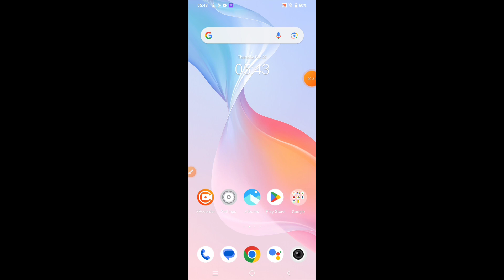How to set Wallpaper on Vivo V30 Pro || Vivo V30 Pro me wallpaper kaise set kare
Hello dosto, aaj maine is video me bataya hai ki Vivo V30 Pro me wallpaper kaise change kare, dosto Vivo V30 Pro me wallpaper set karna bahut aasan hai. agar aap bhi janna chahate hain ki Vivo V30 Pro me wallpaper kaise set kare to is video ko pura dekhiyega, thanks friends.

Hello friends, in this video, I've explained how to change the wallpaper on Vivo V30 Pro. Setting a wallpaper on Vivo V30 Pro is very easy. If you want to know how to set a wallpaper on Vivo V30 Pro, be sure to watch this entire video. Thanks, friends.